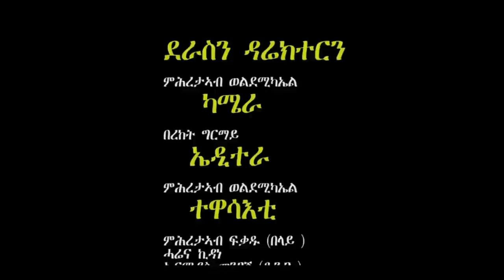New Eritrean Series Film 2023 - Chra Beqli Part = 1 (ጭራ በቅሊ 1ይ ክፋል ) By Mhreteab Woldemichael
series movies , mendelay , shewit sgem , moshgoragur , tahaguise , halefom , jerjo , star entertainment , hudmona , Bubruk , Bella Media , RUBA ERI Entertainment , Eri-TV, Eritrea (Official) , Banuna Media , Erab Entertainment ,  HDMONA NEBARIT , Sham Media , Madot Entertainment ,
RGIBIT MEDIA , Xbah Entertainment , MEGARYA Entertainment , Master Entertainment , LUWAM ENTERTAINMENT ,  RAYMOK MEDIA ራይሞክ ሜዲያ , ERITREAN MEDIA NETWORK ,
Villa Art Production , Eri One Touch Entertainment , EriZara Entertainment , Bahrna Entertainment ,
Mahderna Entertainment , Heron Entertainment , Aguadu Entertainment , SAEYET TV , Neshnesh Tv , Edyat Entertainment (Eritrean) , New Star Eri ,
ATV asena , LSAN MEDIA , Yikealo ይከኣሎ TV , Wini Entertainment , Waka TM , NEW Eritrean Movies, Eritrean , comedy , Eritrean Music